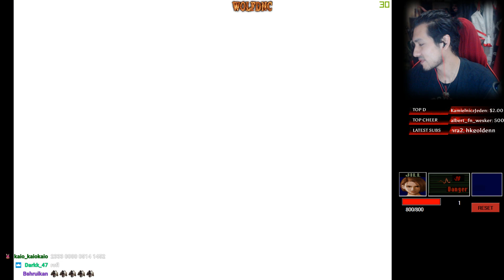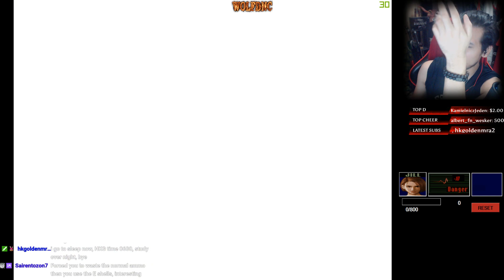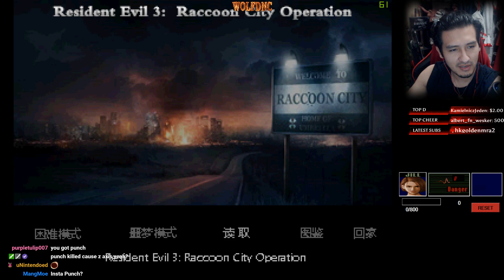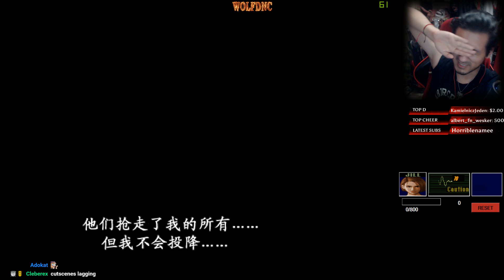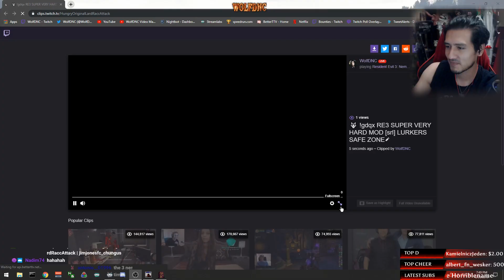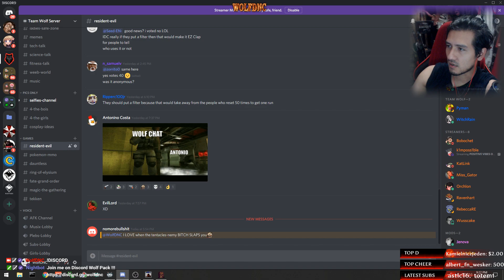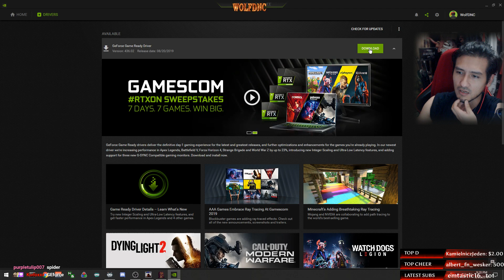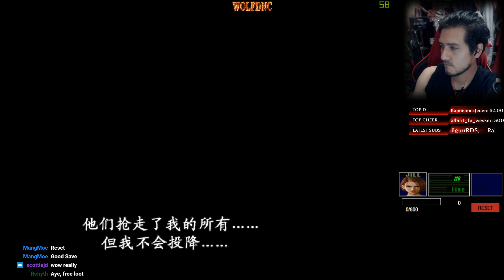RESIDENT EVIL 3 - KETU MOD 1.0 - COMPLETE PLAYTHROUGH